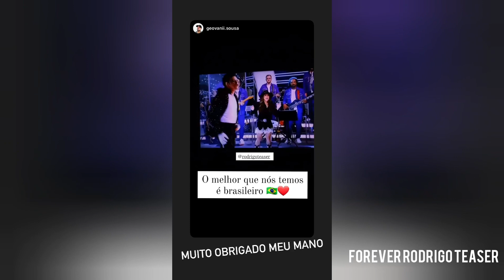Rodrigo Teaser no Caldeirão com Mion - Rodrigo Teaser Stories 22/07/2023